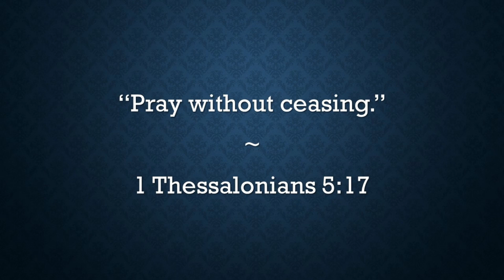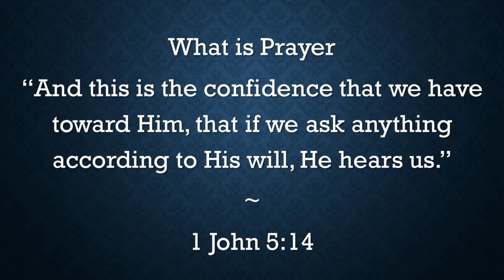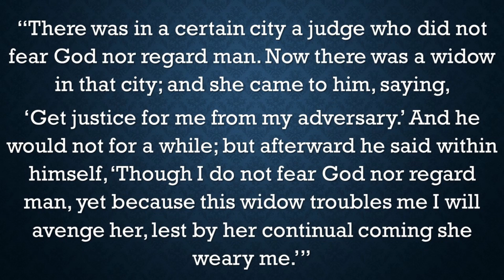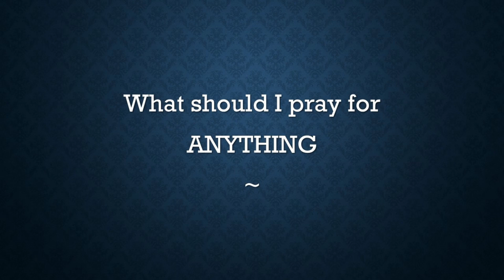Pakistan Youth - Video 16 - Letter P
The Letter P - Pray